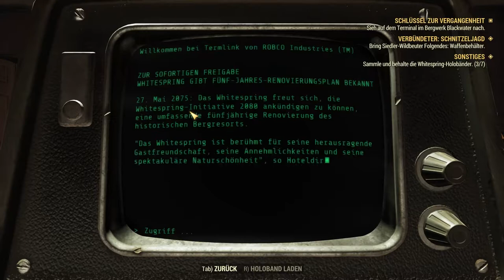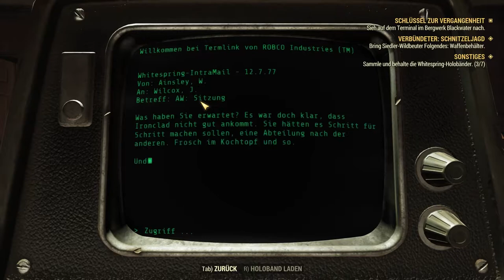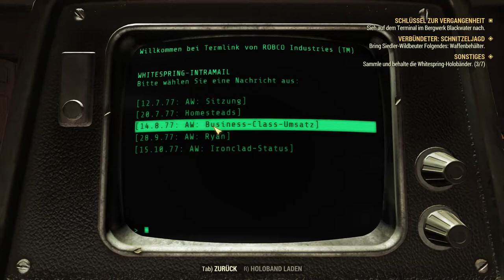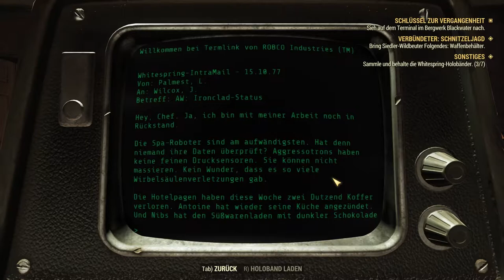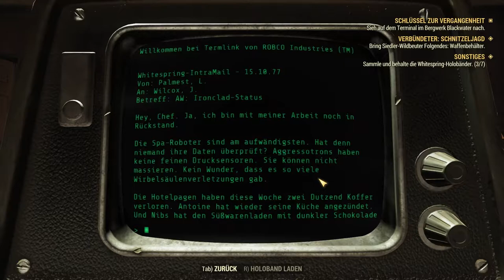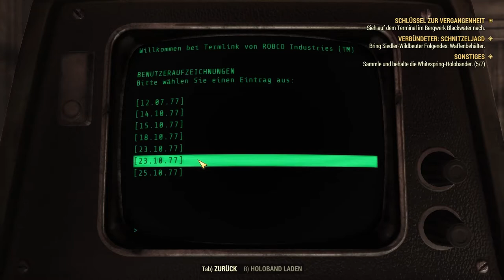⚡FALLOUT 76 (Single Player) deutsch #133⚡Der wohl schönste Ort in Appalachia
Rein zufällig und voller Neugier entdeckte ich den bisher schönsten Ort. Den Whightspring Resort.

►Genre: Action-Rollenspiel